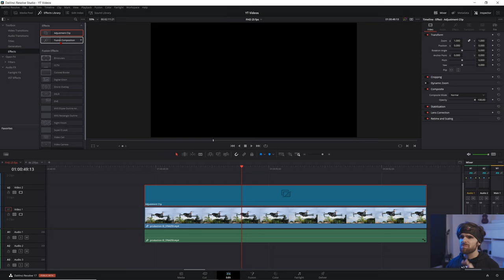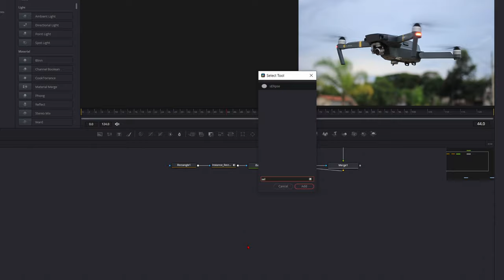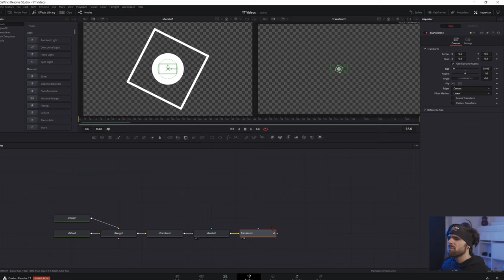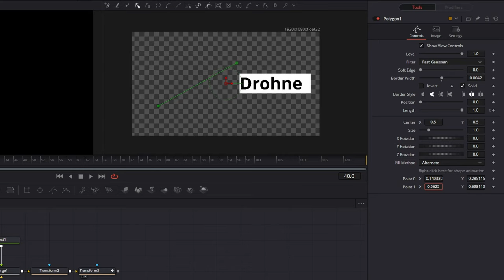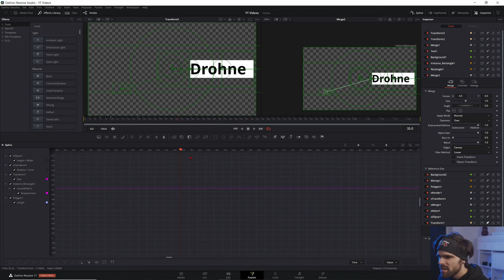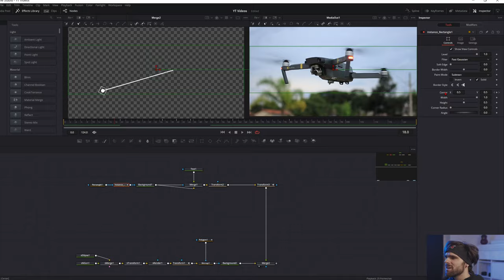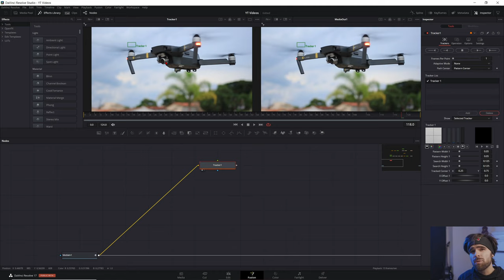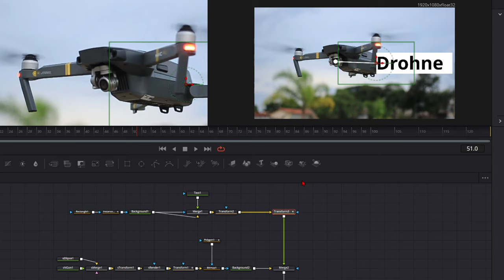Davinci Resolve - Call Out Titel 🔴 Tutorial Deutsch [+Free Preset]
Ausführliches Callout Titel Tutorial in Davinci Resolve 17. Du kannst aber auch mit Davinci Resolve 16 mitmachen.

↓Timestamps↓ ­­­­­­­­
0:00 Beispiel
0:04 Intro
0:41 Setup des Adjustmentclips
1:56 Woraus besteht ein Callout Titel?
2:12 Textanimation Basisform erstellen
2:59  Text einfügen
3:49  Startpunkt des Callouts erstellen
4:31 Anfangsanimation
5:09 Verbindungslinie erstellen
6:13 Verbindungslinie Animieren
6:54 Verbinung aller Elemente
7:05 Verbindungslinie an den Text binden
8:24 Verbindungslinie an den Startpunkt binden
9:16 Mergen aller Bestandteile
10:05 ZeitResponsive Animation & Endanimation
10:19 Ab-Animation erstellen
11:25 Frames Merken für den Keyframestretcher
12:00 Keyframestretcher als Insert Einfügen
13:49 Was macht der Keyframestretcher?
14:45 Tracking Durchführen
16:39  Tracking Daten auf Punk anwenden
16:59 Die Letzen Feinheiten und Einstellungsmöglichkeiten
17:26 Kostenloses Preset
17:49 Outro
Deine Resolve Community im Web:
Davinci Resolve Deutschland Discord: